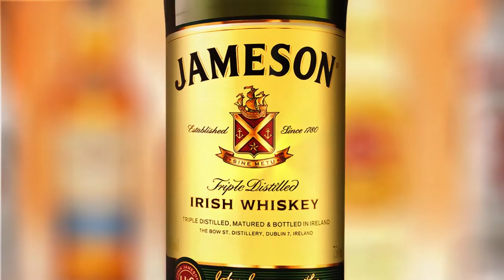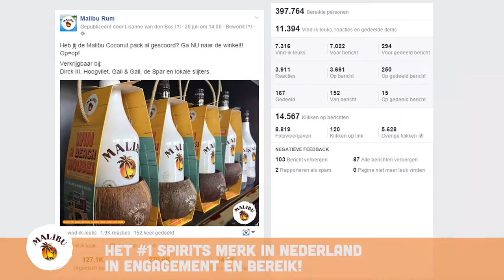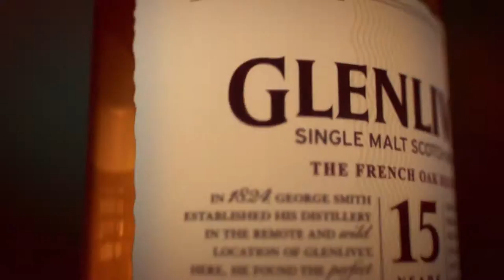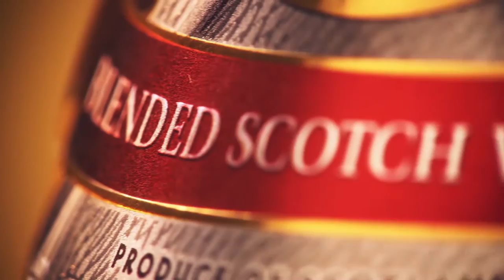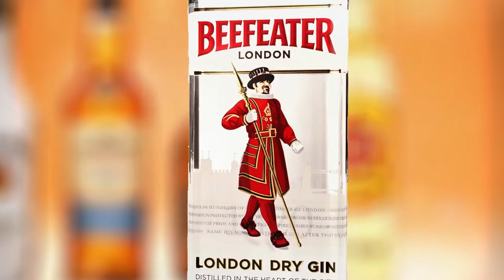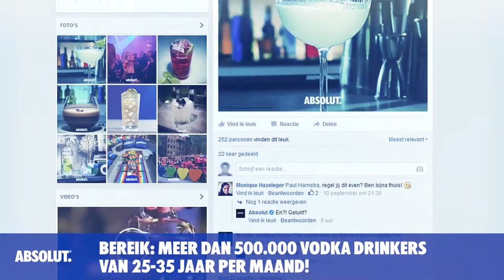Pernod Ricard Recap 2015 film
Film productie, compositing, animatie, motion graphics